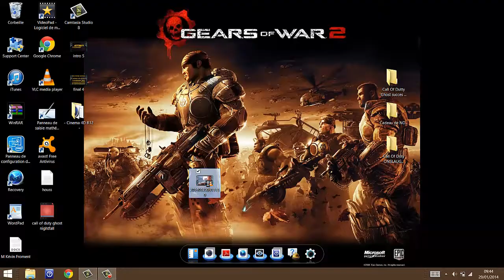Call Of Duty Ghosts Nightfall